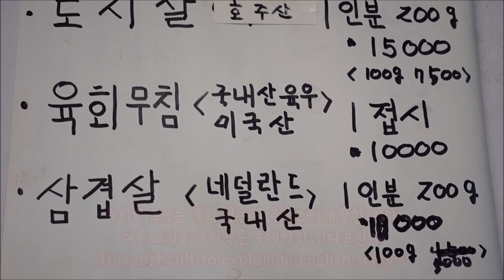(Na)산더미 빙수육회 / 온수동 우방정육식당 Korean style 'mountain Ice raw beef' [맛있겠다 Yummy]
*식당정보
-우방정육식당
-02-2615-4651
-서울 구로구 부일로1길 110
-(온수동 75-4)

* Restaurant Information

- ubang jeong-yug sigdang
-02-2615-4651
- 110 Builo 1 Gil, Guro-gu, Seoul, korea
- (75-4, Onsu-dong)